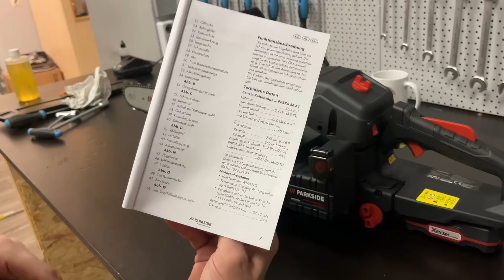Parkside Kettensäge mit E-Starter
Wir haben die Parkside Kettensäge mit E-Starter mal etwas genauer unter die Lupe genommen. Wenn du uns unterstützen möchtest, dann nutze den folgenden Link.